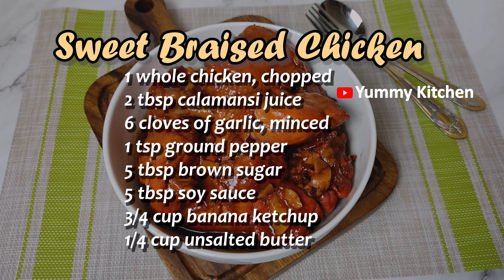Sweet Style Braised Chicken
Braised Chicken is an ultimate recipe to cook chicken that make meat to tender and scrumptious To make braise chicken Chopped chicken pieces are marinated calamansi juice, minced garlic, ground pepper, brown sugar, soya sauce, Banana ketchup and simmer in a pan with butter. This recipe is a sweet braised chicken to tickle your taste buds with sweetness and sourness. So If you are looking for an easy to make recipe to make your dinner time a little bit sweeter, let us give our food a hint of sweetness inside and out with the sweet and savoury combo of the sweet style braised chicken. Best prepared during busy days since all you gotta do is let this dish cook on its own. Best partnered with hot steaming rice!

INGREDIENTS
1 whole chicken (chopped)
2 tablespoons calamansi juice (or lemon extract)
6 cloves of garlic (minced)
1 teaspoon ground pepper
5 tablespoons brown sugar
5 tablespoons soy sauce
3/4 cup banana ketchup
1/4 cup unsalted butter